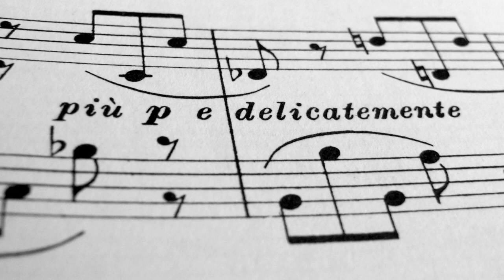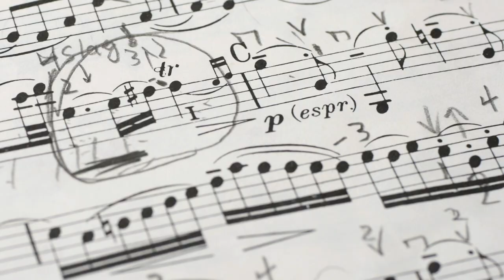The Artistry of Performance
WSU pianists Jeffrey and Karen Savage perform "Variations on a Theme by Paganini" - by Witold Lutoslawski.  Interview with Jeffrey Savage.